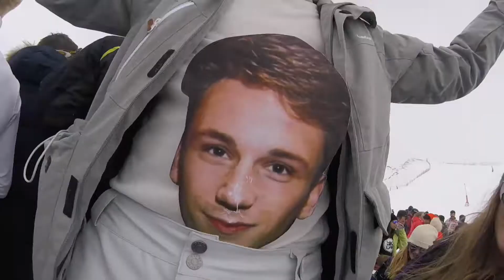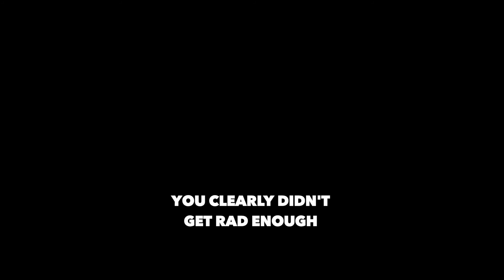Plymouth Snowriders Andora trip 2017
the after video of the easter trip to andora that the plymouth snowriders went on.